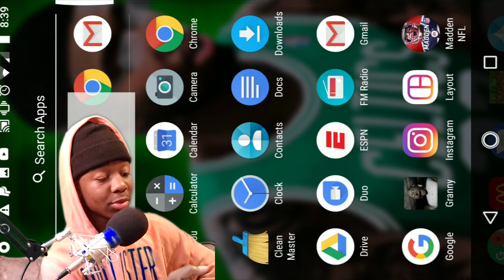MAKE MILLIONS OF COINS IN 3 DAYS OR LESS!